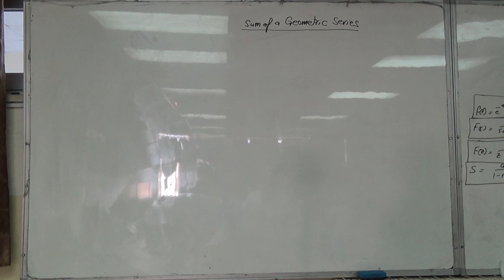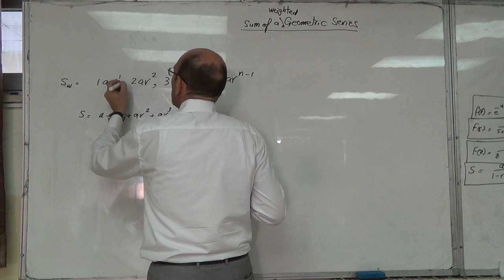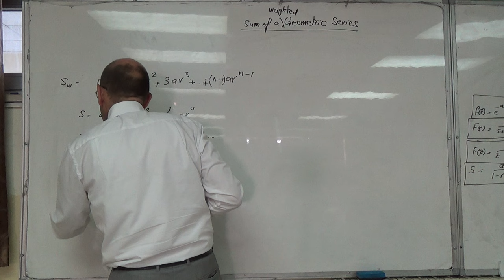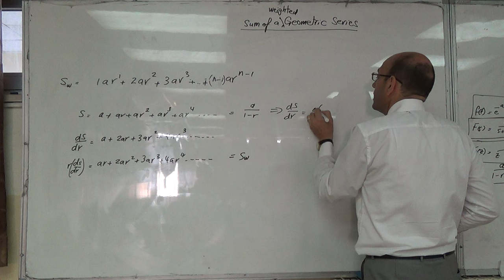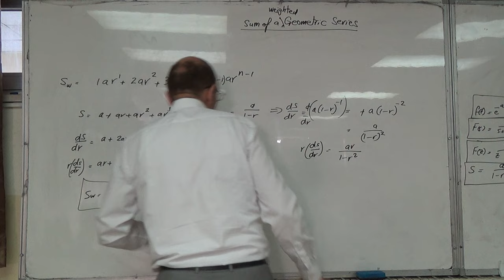Deriving a Formula for the Sum of a Weighted Geometric Series, 1/8/2016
This video presents a very simple method for deriving the formula for the sum of a weighted geometric series, using the formula for the sum of a geometric series and differentiation.  This formula is necessary for finding the z-transform of a ramp function.